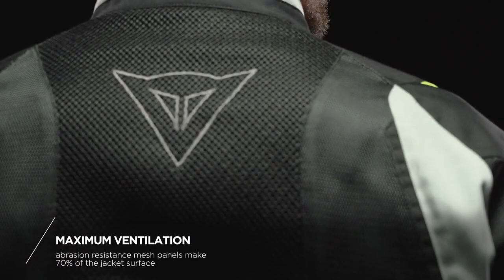Dainese Sauris D Dry Motorcycle Textile Jacket